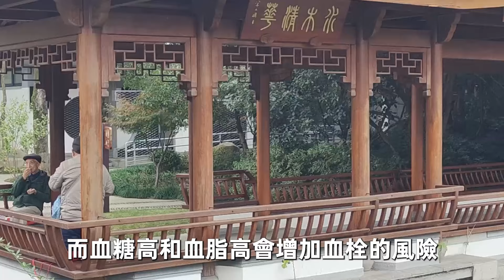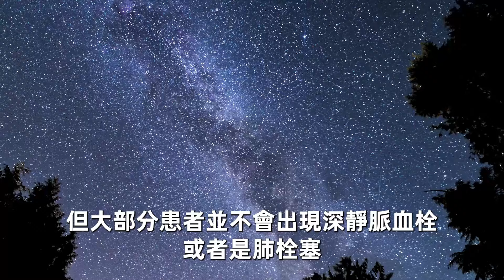土豆加它一起吃，就是天然溶栓劑！每天吃一點，全身血栓7天就消失不見，勝過每天跑步走路2小時！